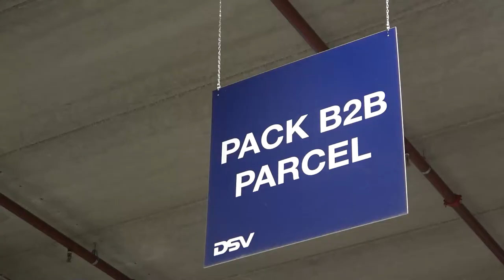werken bij dsv via randstad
Onderwerpen in deze video:
0:00 - werksfeer bij DSV
0:17 - functies in deze video
0:57 - dagelijkse werkzaamheden
1:11 - wat maakt het werken bij DSV zo leuk?
2:15 - wat zijn je werkzaamheden als je begint?
2:37 - werken via Randstad en waarom?

*werken bij dsv*
Lindsay, Marcin, Thomas en Pieter vertellen hoe zij hun baan bij DSV ervaren en nemen je graag mee in het proces. Hierdoor proef jij alvast hoe de sfeer is en zie je meteen of dit bedrijf bij jou past. Heb je toch nog een vraag? Dan helpt de contactpersoon onder de vacature je graag verder. Solliciteren doe je niet alleen, wij staan voor je klaar!

Dit zijn de andere redenen waarom jij bij DSV wilt solliciteren:
- je kan je hef- en/of reachtruckcertificaat behalen
- je kan je blijven ontwikkelen
- genoeg ontwikkelingsmogelijkheden
- veel verschillende functies

*waarom werken bij dsv?*
Bij DSV Solutions zoeken ze altijd naar mensen die samen het verschil willen maken en waarde toevoegen. Ze hechten waarde aan betrokkenheid, professionele vaardigheden, verantwoordelijkheid, kennisdeling, resultaatgerichtheid (individueel en in groepen), flexibiliteit en de bereidheid om met veranderingen om te gaan. Bij DSV gaat het niet alleen om werk, maar om een levendige gemeenschap waar enthousiasme en toewijding het verschil maken.